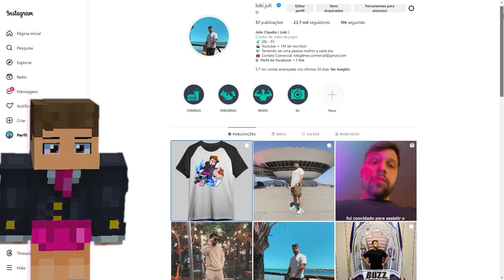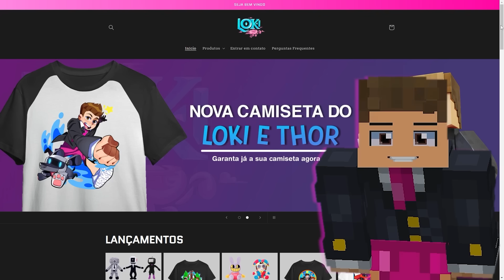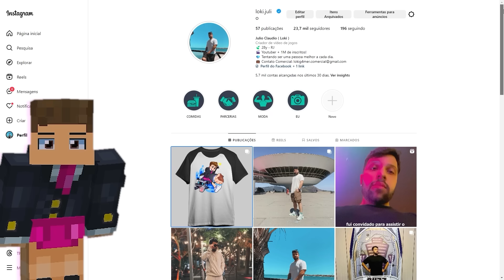TODAS AS CRIATURAS DO TREVOR HENDERSON NO MINECRAFT !! O FILME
📷 Me segue no Instagram: loki.julio